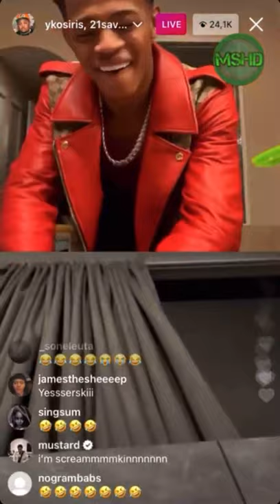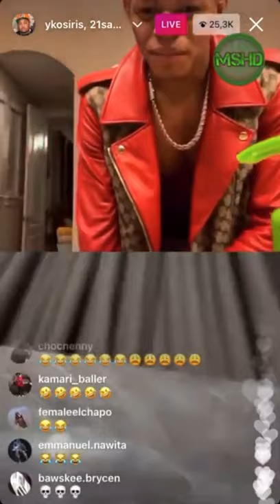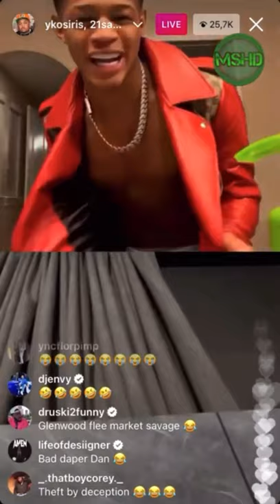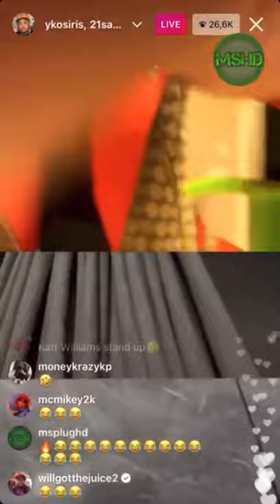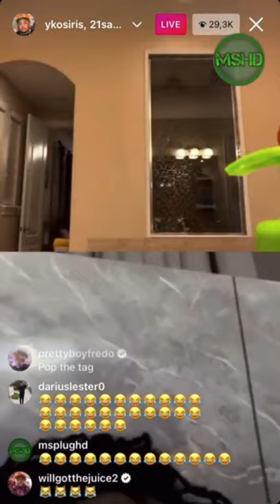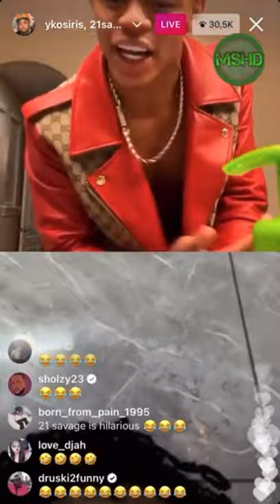YK OSIRIS LIVE GETTING ROASTED BY SAVAGE 21😂| YKOSIRIS FULL LIVE WITH SAVAGE21 | YKOSIRIS GUCCI FIT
HE GETTING FLAMES ABOUT THIS JACKET😂😂😂😂😂😂😂😂😂😂😂
Credit: MsPlugHD
Poor Yk😂😂😂
🔔 Make sure post notifications are on🔔
🎊 If you want a chance to get a shoutout in my next video just follow the steps below⬇️
2️⃣ Make sure you have post notifications on!
3️⃣ Make sure you like the video!
4️⃣ Make sure you comment “ BELL GANGG”
5️⃣.Lastly. Send me a screenshot of proof that you did all those things and wait for my next video 😘

🤩WEEKLY UPLOADS !